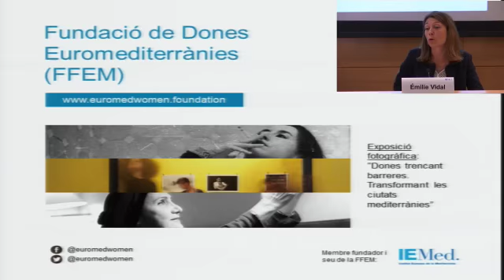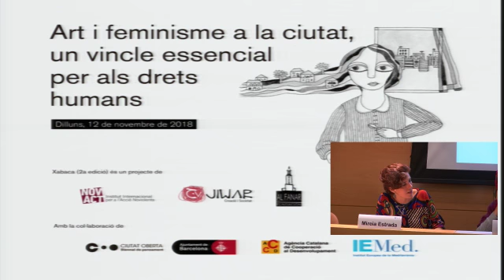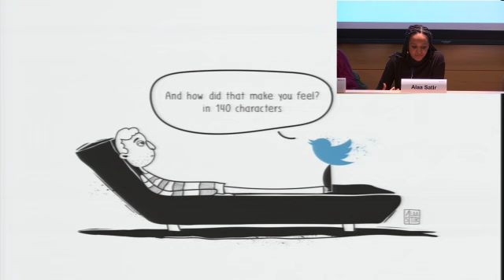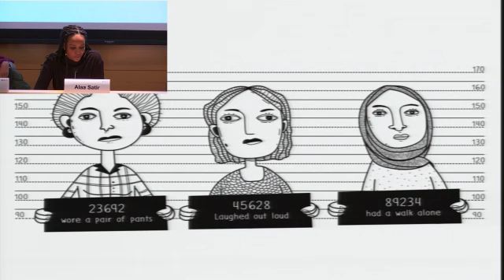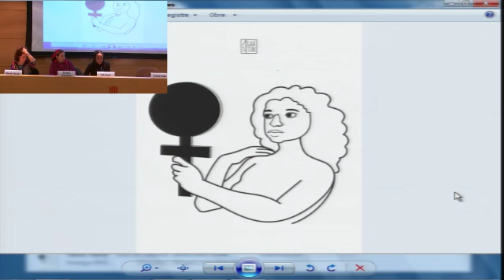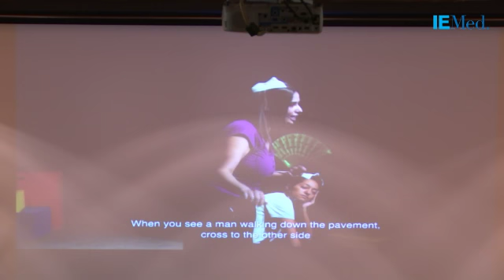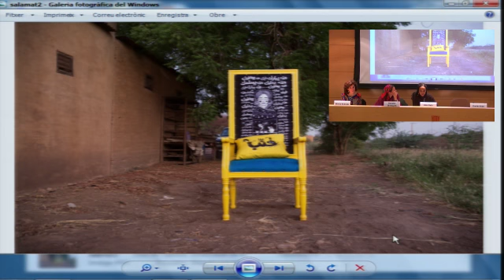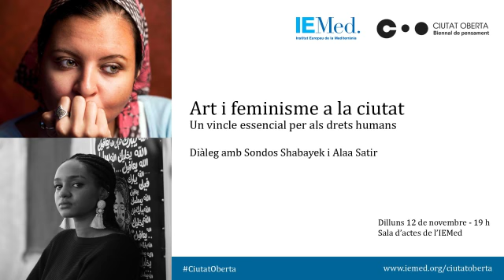Art i feminisme a la ciutat, un vincle essencial per als drets humans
Diàleg entre Sondos Shabayek (El Caire) i Alaa Satir (Khartoum), dues artistes àrabs en residència a Barcelona, que explicaran la seva experiència i les seves creacions artístiques amb capacitat i voluntat de transformació social. També hi participen Emilie Vidal, coordinadora del Programa de Gènere de l’IEMed i i de les accions de la Fundació de Dones Euro-Mediterrànies (FFEM); i  Mireia Estrada, directora i cofundadora de Jiwar Creació i Societat.

Aquesta residència artística està inclosa en el projecte Xabaca, una iniciativa de NOVACT (Barcelona),  la Fundació Al Fanar (Madrid) i Jiwar Creació i Societat (Barcelona), que té com objectiu fomentar el paper de les dones artistes com a font de transformació social i defensa dels Drets Humans.

Aquesta activitat forma part de la Biennal de Pensament Ciutat Oberta de Barcelona. Més informació sobre les activitats organitzades per l'IEMed